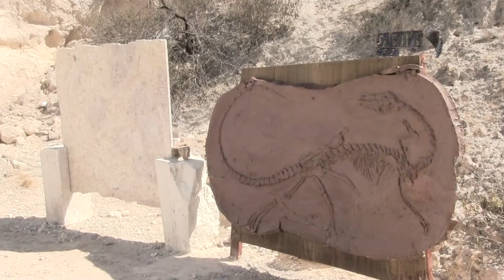REPORTAJE PALEOPARQUE 2016 (UNA AVENTURA AL PASADO)